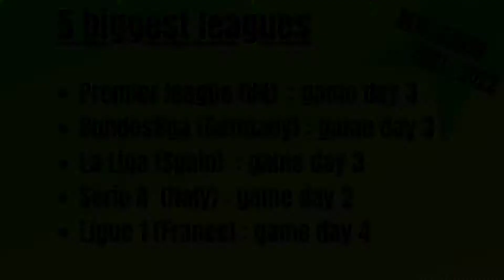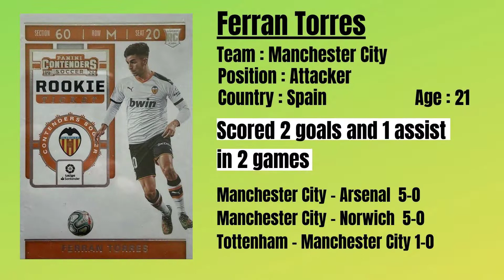SOCCER CARD INVESTING : 5 HIGHLIGHTED PLAYERS BEFORE THEE FIRST INTERLAND BREAK OF THE NEW SEASON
EPISODE 3 of the NEW SEASON 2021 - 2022,  6 HIGHLIGHTED PLAYERS of the 5 biggest EUROPEAN competitions!

Which PLAYERS excelled this week ?
Are there any suprises ?

6 HIGHLIGHTED PLAYERS of the WEEK of 27 and 28 August.